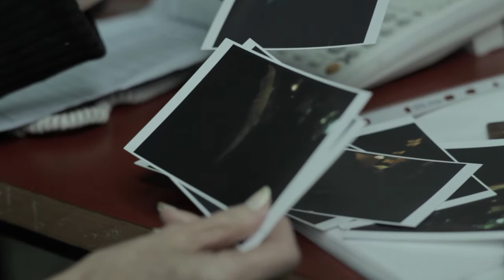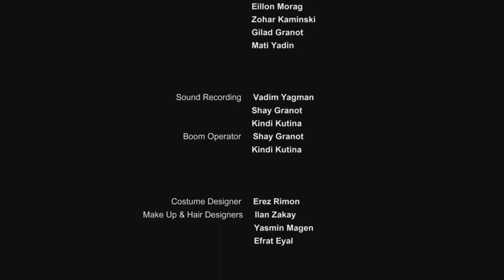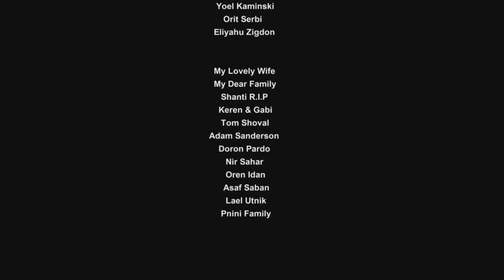Blurred / Shai Got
Director & Screenplay: Shay Gott
Production: Beit Berl College Faculty of Arts \ Film Department
Producer: Lotem Yifrach
Cinematographer: Seffy Hirsch
Editor: Yifat Tadmor

Cast: Idit Teperson, Dory Engel, Yankul Goldwasser, Avi Pnini

Synopsis:
Ora, a 58 year old divorced woman, lives together with her 33 year old only son, Daniel, who was diagnosed in the past with a mental illness.
After a period of time in which Daniel refuses to take medication and to be treated, his mental condition is deteriorating rapidly.
When Ora understands that her last chance to live a normal life is fading away, she realizes that she must do something drastic to change her situation.

BEIT BERL COLLEGE FACULTY OF ARTS – FILM DEPT
SHAI BLANC – FESTIVALS &amp; INTER. RELATIONS COORDINATOR
DOAR BEIT BERL 44905, ISRAEL